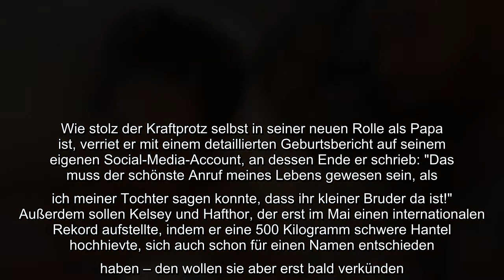Der als Berg in Game of Thrones bekannt gewordene Schauspieler Hafthor Julius Björnsson (31) hat Nac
Der als Berg in Game of Thrones bekannt gewordene Schauspieler Hafthor Julius Björnsson (31) hat Nachwuchs bekommen! Erst im vergangenen März gab der gebürtige Isländer die frohe Botschaft bekannt, dass er und seine Partnerin Kelsey Henson Eltern werden. Der Knirps sollte eigentlich erst im Oktober zur Welt kommen, aber so lange wollte er wohl nicht mehr warten. Am Wochenende war es schon so weit, wie das Paar jetzt verriet: Hafthors erster Sohn ist da!..
Der als Berg in Game of Thrones bekannt gewordene Schauspieler Hafthor Julius Björnsson (31) hat Nachwuchs bekommen! Erst im vergangenen März gab der gebürtige Isländer die frohe Botschaft bekannt, dass er und seine Partnerin Kelsey Henson Eltern werden. Der Knirps sollte eigentlich erst im Oktober zur Welt kommen, aber so lange wollte er wohl nicht mehr warten. Am Wochenende war es schon so weit, wie das Paar jetzt verriet: Hafthors erster Sohn ist da!  "Unser wunderschöner Junge hatte nach sechs intensiven Stunden, um genau 11:19 Uhr am 26. September, seinen ersten großen Auftritt auf der Welt", schrieb die frischgebackene Mutter unter die ersten Schnappschüsse der kleinen Familie auf Instagram. "Die Geburt war die intensivste, lebensveränderndste und kraftgebendste Sache, die ich jemals in meinem ganzen Leben getan habe. Uns allen geht es gut und wir haben uns zu dritt gut eingelebt!", schrieb sie zudem in dem Post und verriet schon, dass der Kleine 3.530 Gramm schwer und 52 Zentime ...